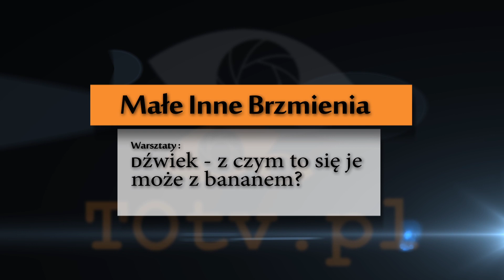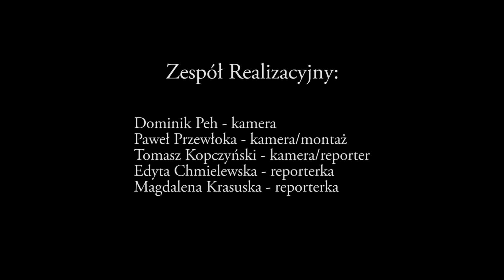Festiwal Inne Brzmienia, warsztaty - wywiad z Maciejem Połynko, Lublin 2014 - TOtv.pl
Odwiedzając kolejne odsłony Festiwalu Inne Brzmienia zajrzeliśmy również na warsztaty z tworzenia eksperymentalnych instrumentów muzycznych - opowiada nam o tym Maciej Połynko.